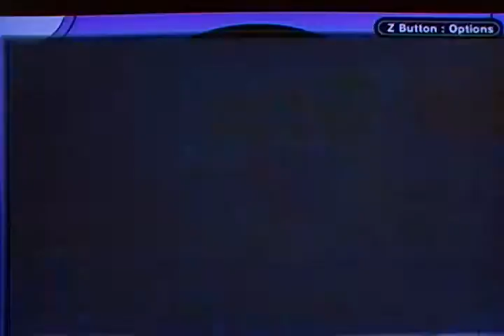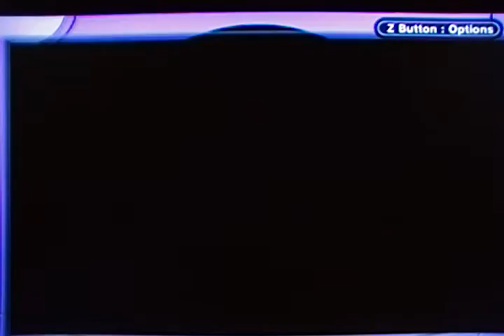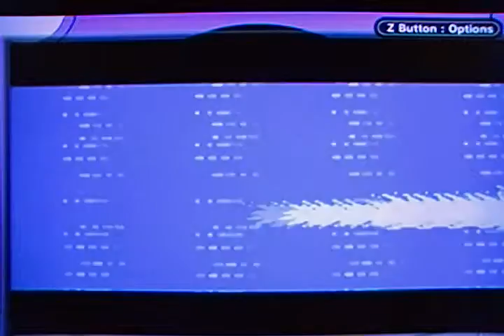Pokemon Leaf Green: Hatching Togepi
Not Fairy yet